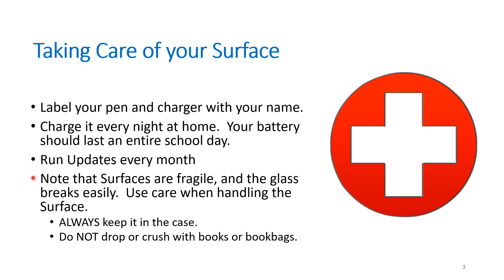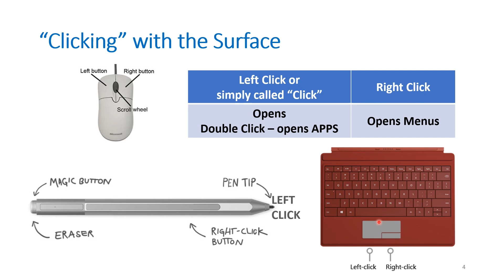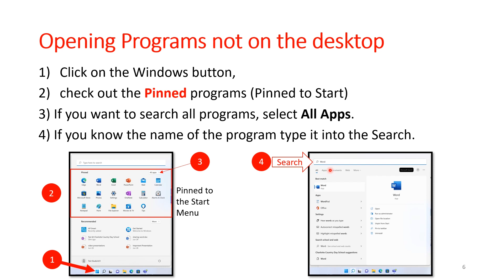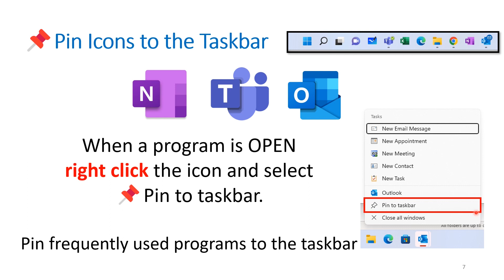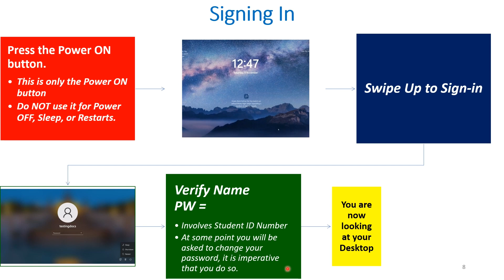Surface Intro 22-23